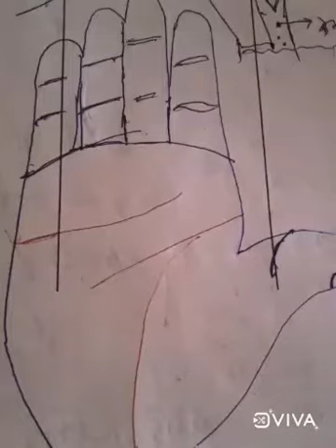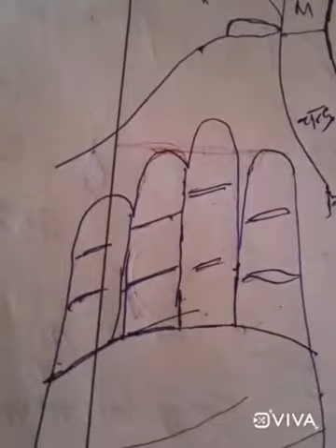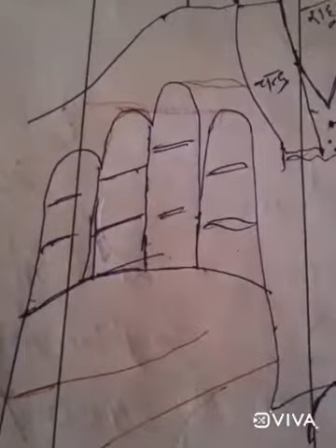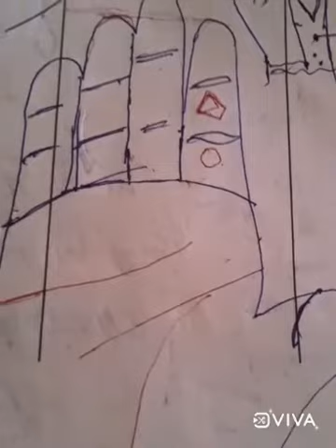तर्जनी उंगली पर शुभ /अशुभ चिन्ह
index finger # तर्जनी उंगली कौनसी है तर्जनी उंगली पर चिन्ह गुरु की उंगली इंडेक्स फिंगर कौन सी होती है